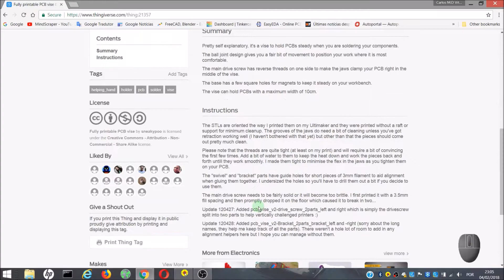Fully Printable PCB Vise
Design by sneakypoo, published Apr 14, 2012

I will start doing some electronics projects where I will use some PCB boards. I have some practice in soldering electrical components but a tool like a PCB Vise is always a help.